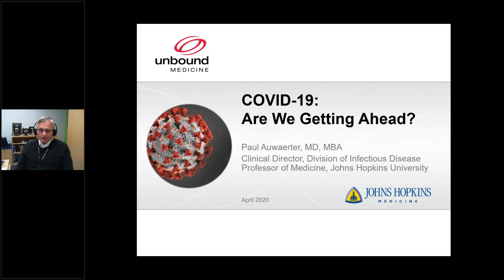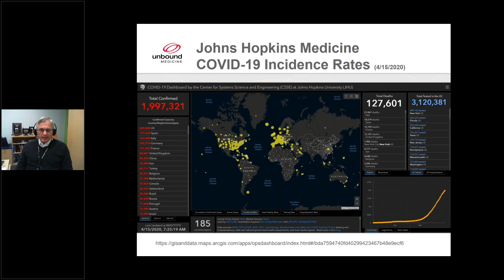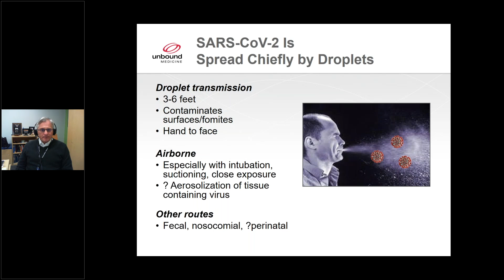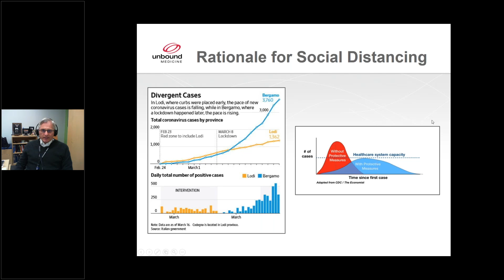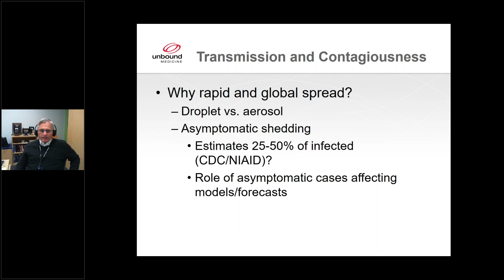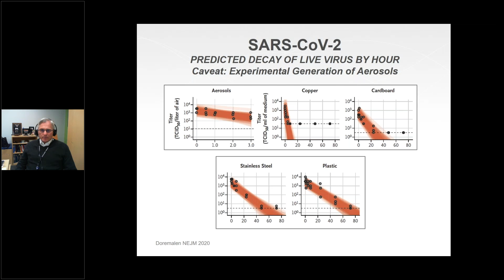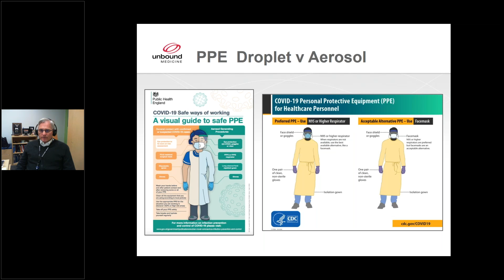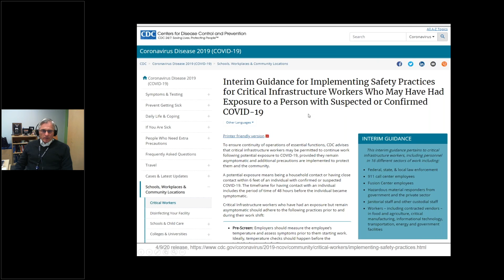COVID-19: Important trends in the infection spread with Dr. Auwaerter of Johns Hopkins Medicine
In part one of our mini-webinar series, COVID-19: Are We Getting Ahead?, Dr. Paul Auwaerter, Professor of Medicine at the Johns Hopkins University School of Medicine and Clinical Director for the Division of Infectious Diseases discusses current trends in the spread of COVID-19 as of April 2020.